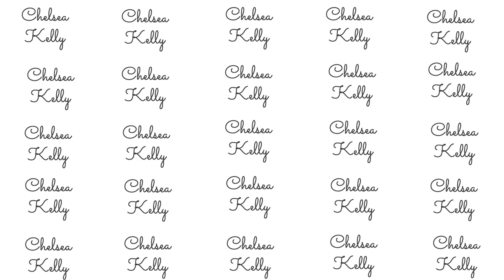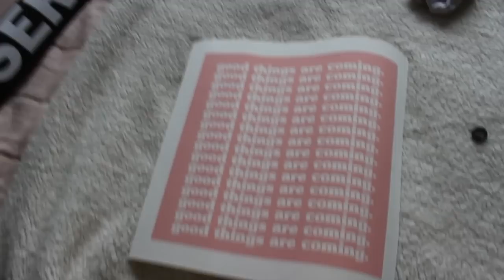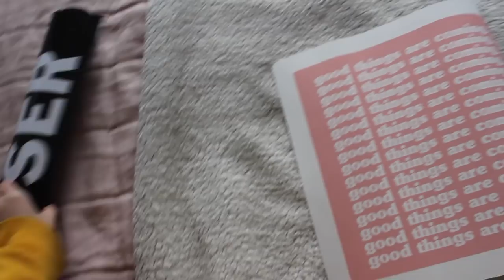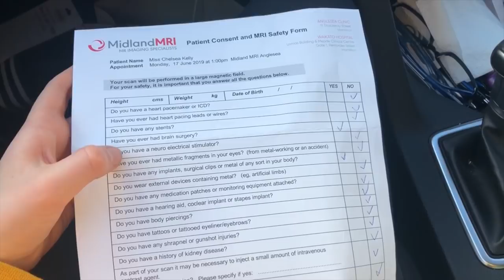Weekend Vlog | MRI scan, home workout routine & mini haul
chelsea_kelly_